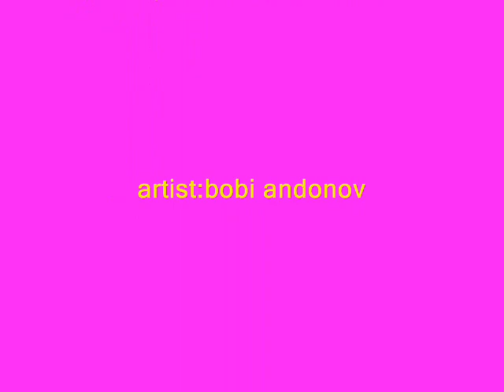bobi andonov-tell me it's not over_0001.wmv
bobi's song tell me it's not over with my pics